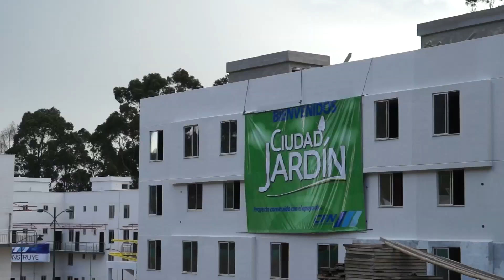Presidente Correa recorrió obras de educación, vivienda y salud